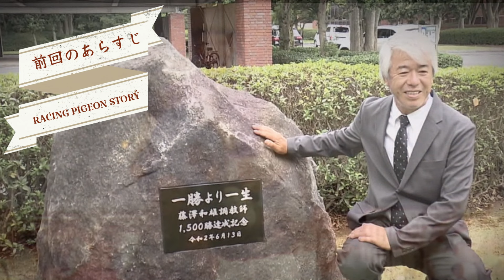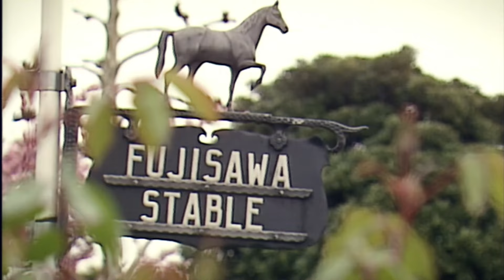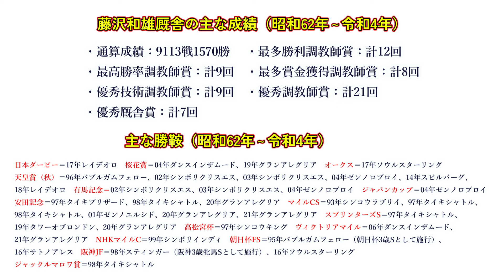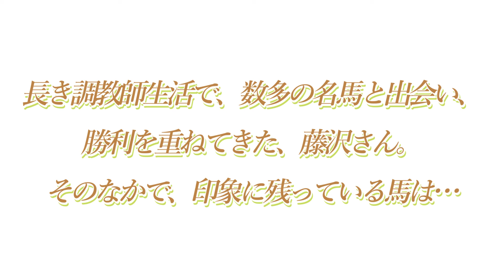レーシングピジョンストーリー（ある愛鳩家の物語）「若駒と成鳩」（成鳩編ノ二）④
●概要
「鳩レース」。
それは鍛え抜かれたアスリートの鳩たちが、競翔というドラマを繰り広げる、熱き戦い…。

「RACING PIGEON STORÝ　ーある愛鳩家の物語ー」は、レース鳩と鳩レースを愛する人々の物語です。

今回は、競走馬の調教師を目指す韮塚昭夫さんと調教師の名伯楽・藤沢和雄さんのストーリーをご紹介します。
タイトルは、「若駒と成鳩」。

この物語は、若駒編・成鳩編・邂逅編の計8部作となっており、こちらは第4部の「成鳩編ノ二」となります。

皆さんからのご感想、コメントをお待ちしています！

●あらすじ
英国へ渡った藤沢さんは、本場の調教に触れ、競走馬の調教師となることを決意。本格的に、その人生の道を歩んでいった。やがて彼は、革命的といわれる調教法で、競馬界のレジェンドとなっていく。調教師の名伯楽が語る、競走馬に対する、その熱き信念とは…
※動画内における、藤澤さんのお名前の表記は、JRAおよび日本鳩レース協会の登録名である「藤沢和雄」に統一しています。また、GⅠ34勝の記載はJRA通算で、仏の「ジャック・ル・マロワ賞」を含めるとGⅠ35勝です。

●映像提供・引用など／専修大学体育会馬術部、JRA（日本中央競馬会） 他

●日本鳩レース協会ホームページ

★日本鳩レース協会では、新規会員を募集中です！
　レース鳩飼育に興味のある方は、以下までご連絡ください。
　また、鳩や身近な鳥に関する動画や写真も募集中ですので、どしどしお送りください。